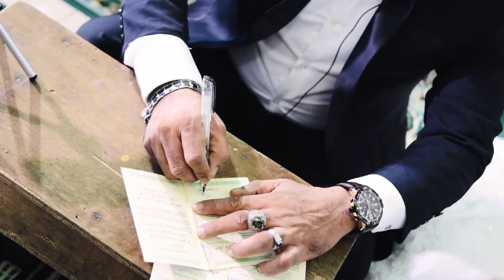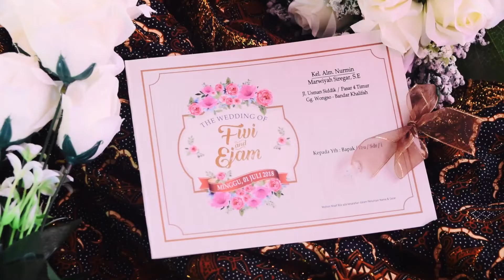The Wedding Cinematic Vivi & Ejam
Abadikan Moment Indahmu Bersama Kami
Hubungi Kami
WA/TLP :  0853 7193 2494 | 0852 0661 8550 Instagram Videografer : @yanazharpane
Instagram Fotografer : @baiqunikitamoto
Instagram Official : @kitamotomedia
At. Jalan Vetpur IV Blok B No. 20 Laudendang
Studio Video Jalan Pelajar Timur Gg Mawar